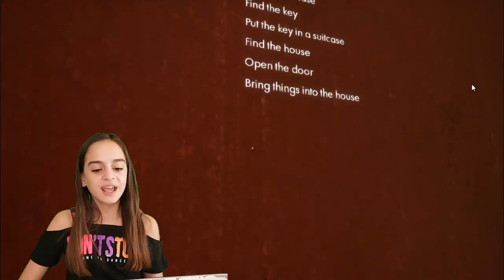KOMŞUMUN EVİNDEKİ GİZLİ GÖREVLER !! - Hello Neighbor/Hello Neighbor Beta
💕💕💕Merhaba Arkadaşlar💕💕💕
Bu videomda hello neighbor serisinden oynuyorum komşumun evindeki gizli görevler i yapıyorum komşuma yakalanmadan gizemleri çözüyorum hello neighbor beta oyuyorum çok eğlence li komik macera lı güzel video oldu keyifli izlemeler